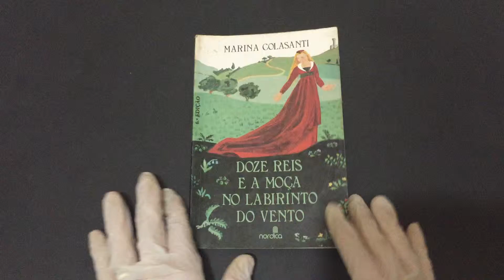COMPRE AGORA: Doze Reis e a Moça no Labirinto do Vento